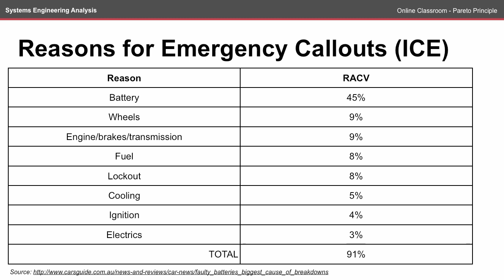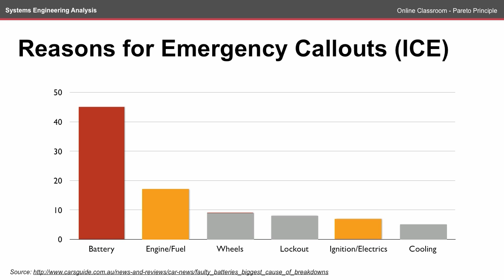The Pareto Principle - ENGN2226 Online Classroom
A Pareto Analysis will help you determine the most important variables/factors for consideration in a system. The Pareto principle (also known as the 80-20 rule) is a rule of thumb observed in many systems, and understanding this can make a big difference when optimising your design.